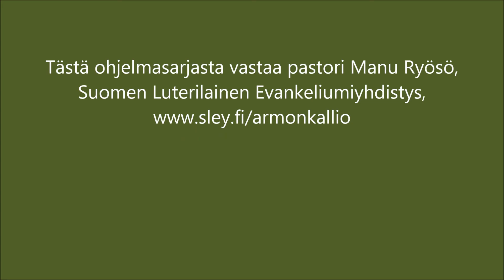Mitä on kristinusko 136. / Kuninkaan epätavallinen hoviväki / 4. osa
Sanonta ”epäilevä Tuomas” on peräisin Raamatusta, siitä yhdestä Jeesuksen oppilaasta, jolla oli pitkin matkaa muita skeptisempi asenne.